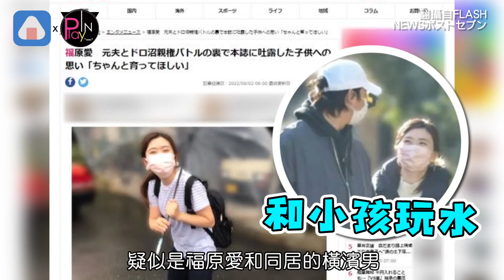「家人和橫濱男玩得開心」福原愛3億豪宅傳笑聲 1句話回應和江宏傑糾紛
福原愛日前從台灣帶走一位家人回日本
江宏傑不滿她失聯
為此發文大動肝火
雙方也因此隔空交戰一番
不過福原愛回到日本後
心情似乎不受到影響
和家人享受難得的天倫之樂